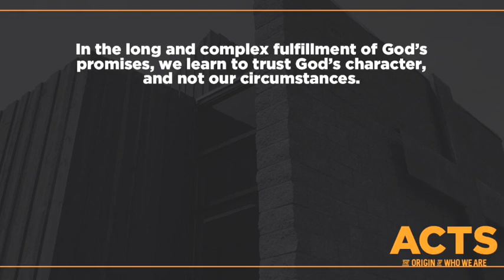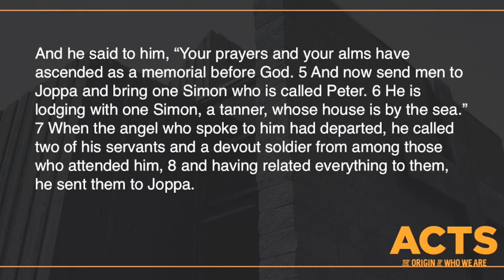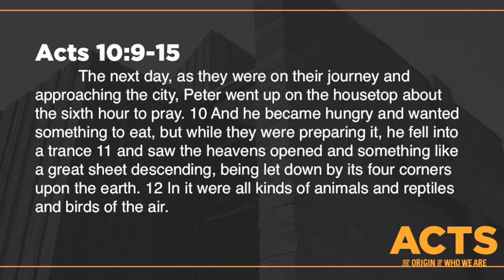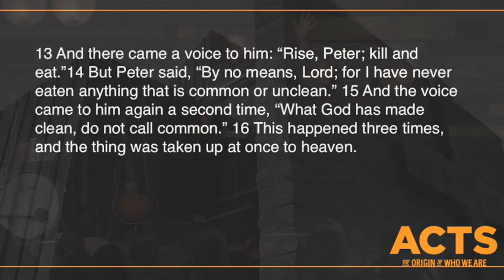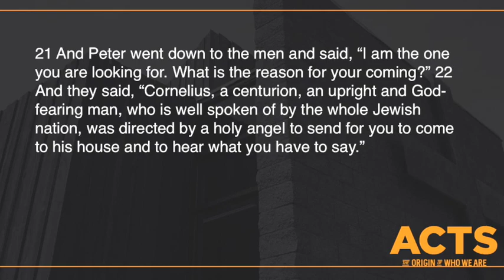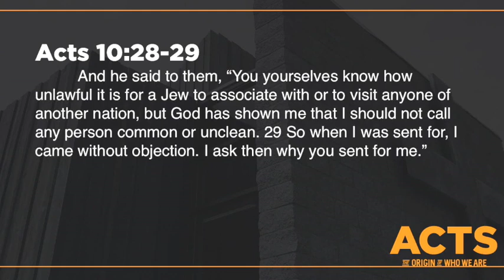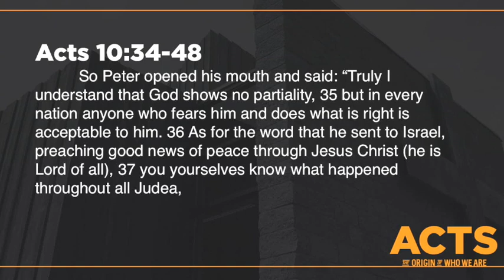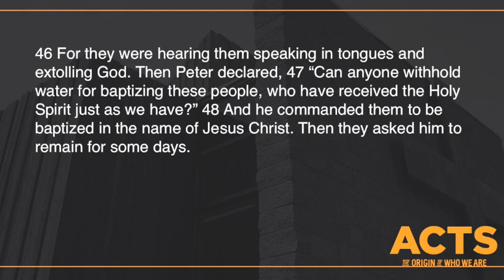Week 16 | Acts: The Origin Of Who We Are | Brad Williams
Sometimes the fulfillment of what God places in our heart to do may take years, be full of ups and downs, peaks and valleys, and wins and loses to get there. The beauty and simplicity of this journey to God's plan for our lives is that we can trust Him, His promises, and His character. We aren't abandoned to interpret our circumstances, like a mysterious plan, God will unfold each step of the way.